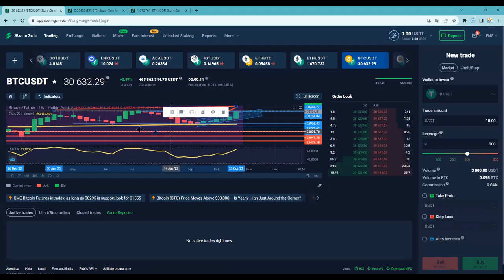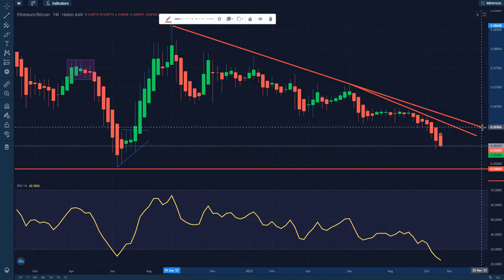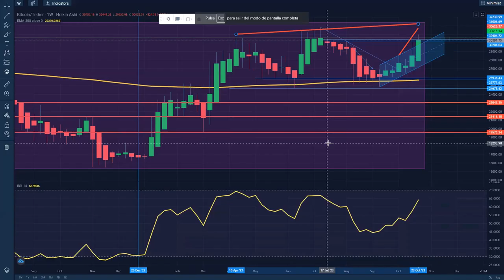Ahora solo bitcoin ¿Cuando es el momento de ethereum?